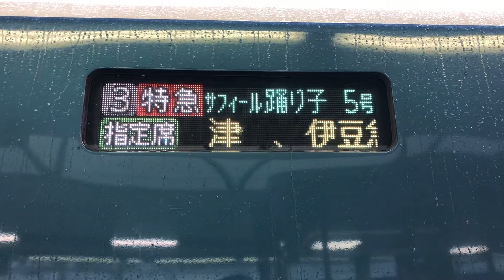サフィール踊り子5号 行き先表示幕